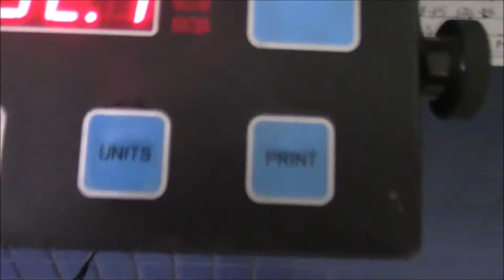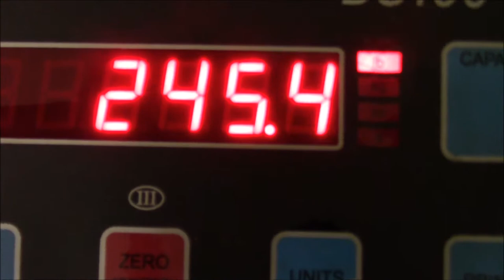7th day of Ramadan Vlog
This is the 7th day of Ramadan so far. Be sure to sub for mo videos, Adios!